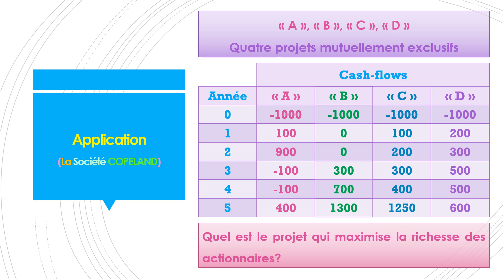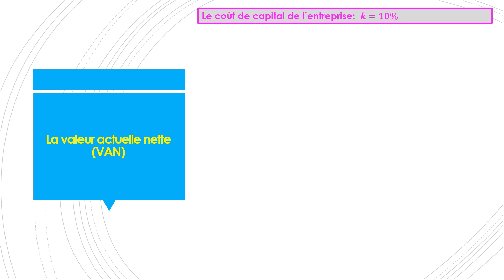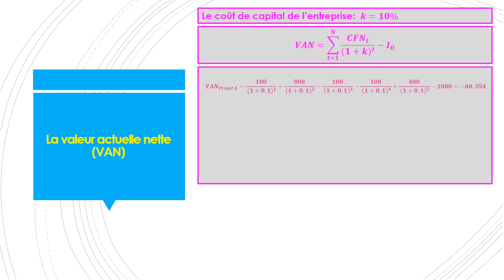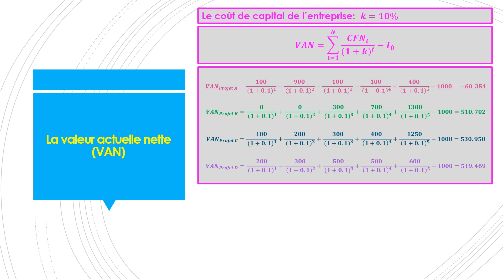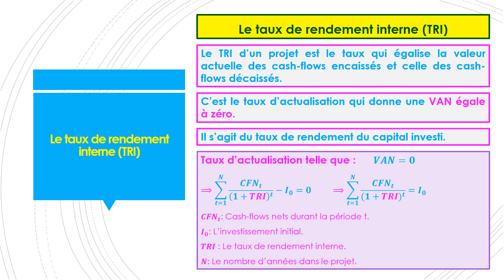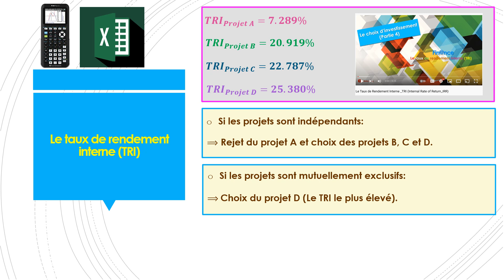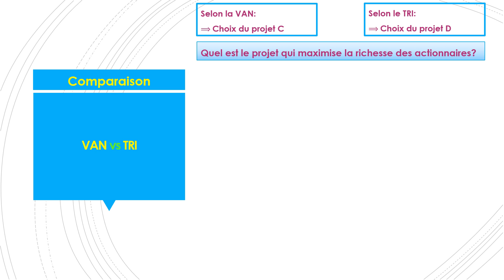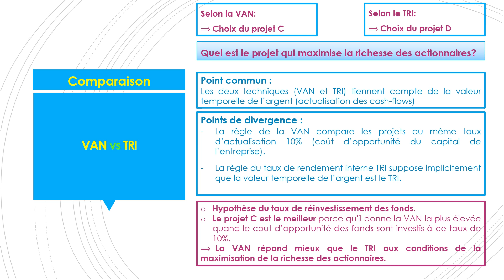La VAN vs Le TRI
Cette vidéo compare les deux techniques de choix d'investissement La valeur actuelle nette (VAN) et le taux de rendement interne (TRI):

-Techniques de choix d’investissement
- Énoncé de l’exercice
- La valeur actuelle nette (VAN)
- Le taux de rendement interne (TRI)